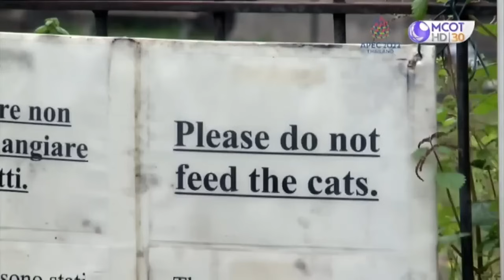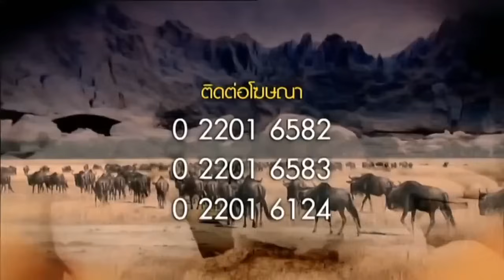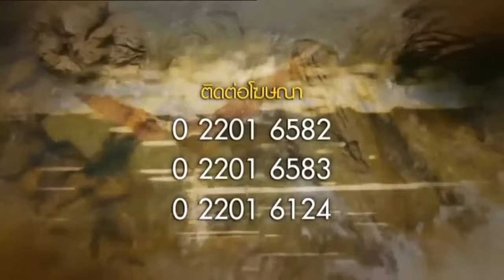สารคดีชีวิตอัศจรรย์ ตอน นักล่าติดปีกแห่งโรม ตอน ป่าสวิตเซอร์แลนด์ เทือกเขาจูรา น้ำและน้ำแข็ง